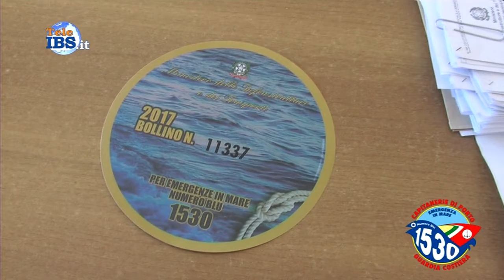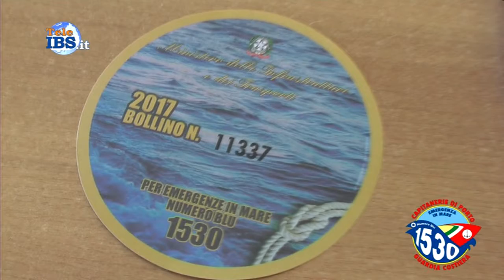20170707 Mare Sicuro 2017 Il Bollino Blu